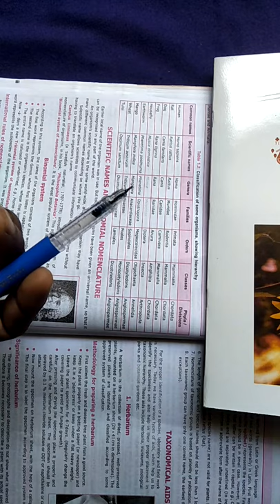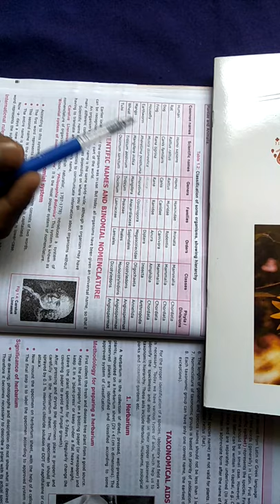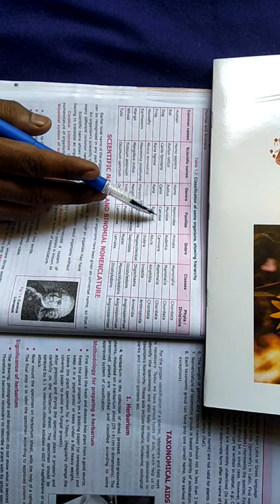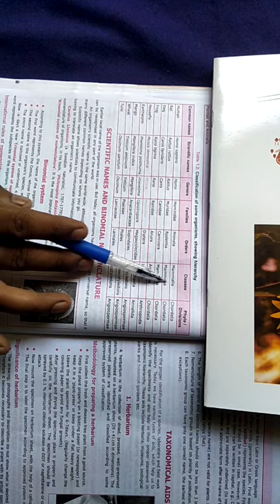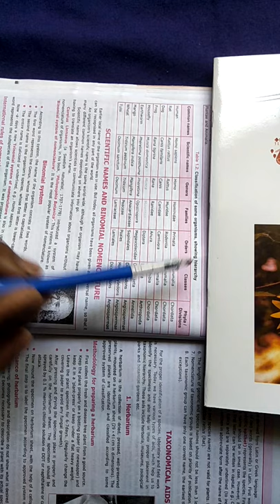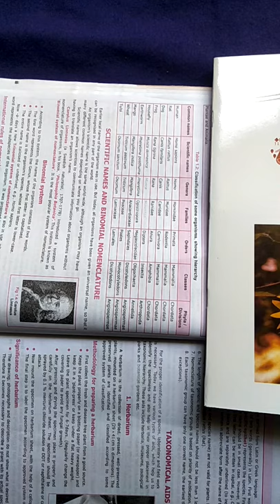class 11 bio p7